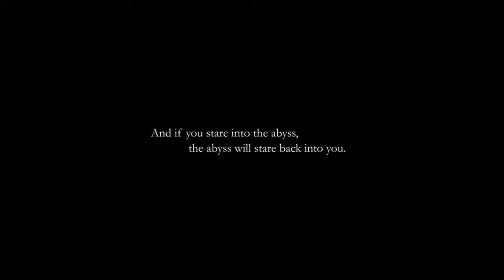HellBlade - Gamescom 2014 Trailer